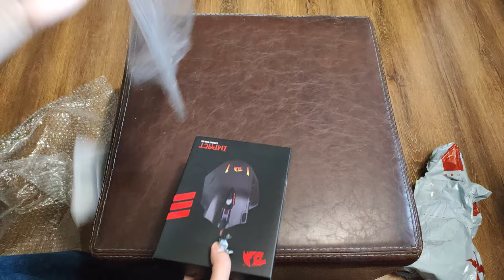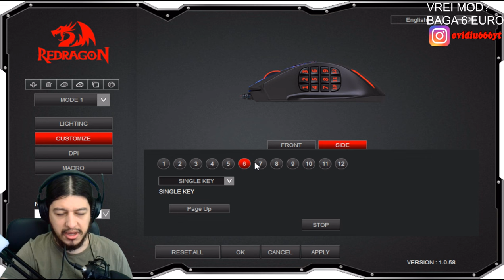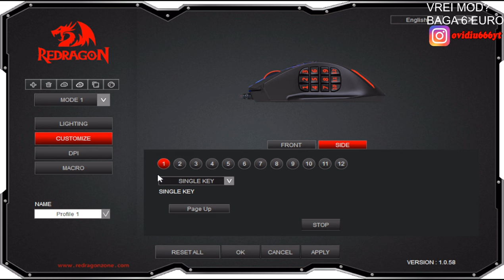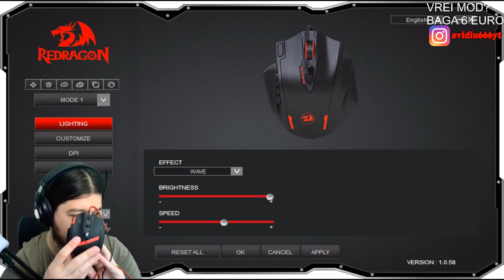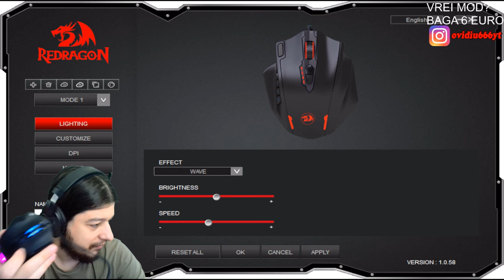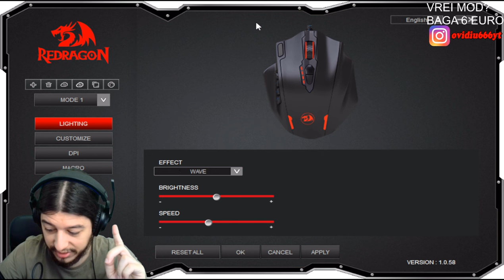Noul meu MOUSE - RedDragon Impact unboxing + review